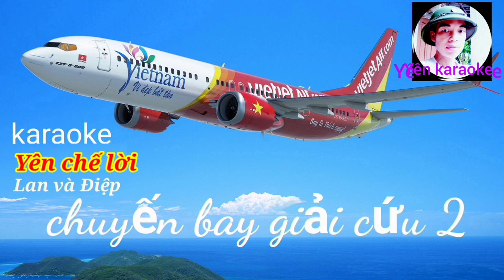8/8//2023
yên karaoke @